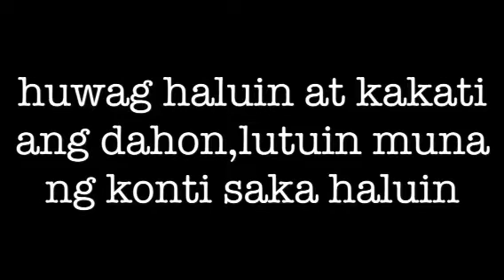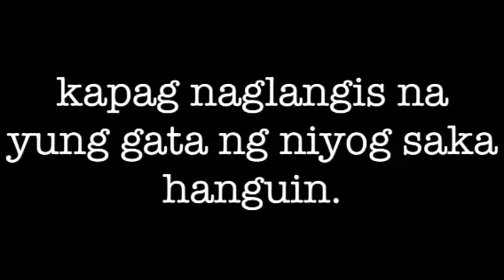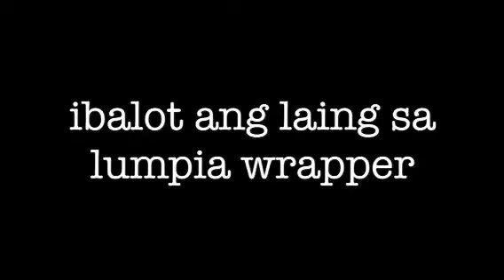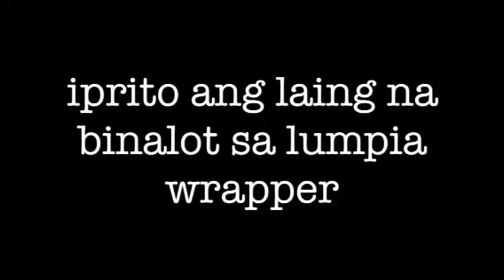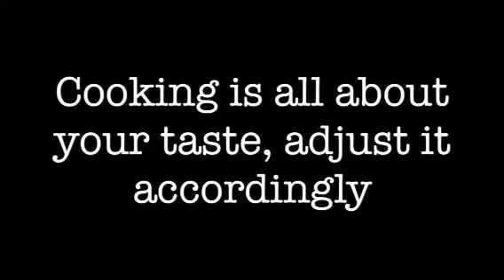LAING NA TURON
INGREDIENTS
luya,bawang,sibuyas,tanglad,sliced fresh shrimp,tuyong dahon ng gabi,asin,siling labuyo,unang gata ng niyog,minola coconut oil for frying, lumpia wrapper,arina kinanaw sa tubig pandikit ng lumpia wrapper